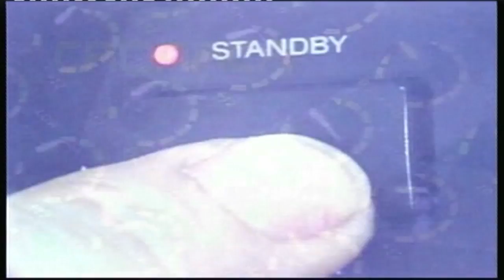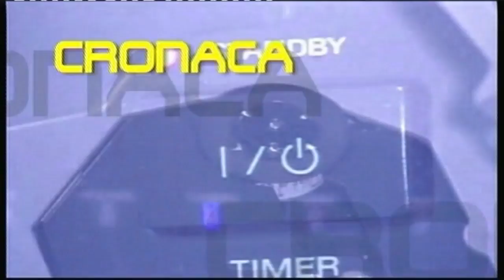66 NEWS 15-01-2017 INAUGURAZIONE DI "SPOSAMI" 13° EDIZIONE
SERVIZIO: MICHELANGELO LENTINI
RIPRESE: GAETANO GIARRUSSO